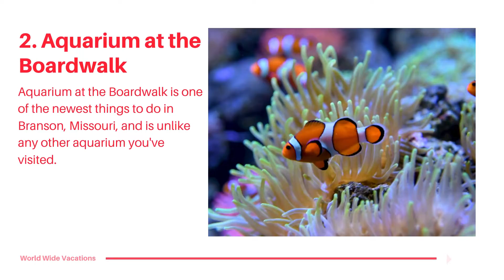Top 5 Branson Attractions - Best things to do while on vacation in Branson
Top 5 Branson Attractions while on Vacation. Things to do in Branson.

Branson, MO vacation packages!
Branson, MO vacation deals!

Save now, travel later with World Wide Vacations